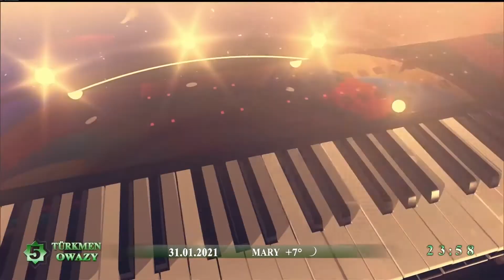Уход на профилактику канала Türkmen Owazy HD (Туркменистан). 01.02.2021